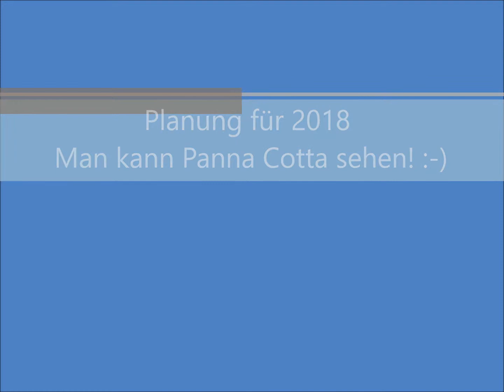Meine Planug für 2018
Hi !
Ich werde euch in diesem Video erzählen, was ich für
2018 geplant habe :-)